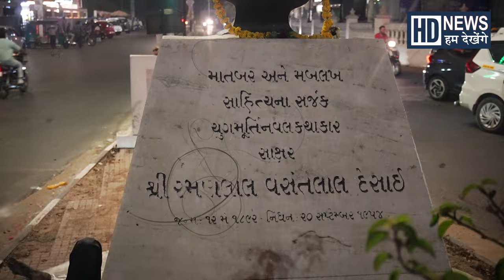Vadodara નો ચૂંટણી જંગ: જાણો કોંગ્રેસના ઉમેદવાર જયપાલસિંહ પઢિયારના મનની વાત | Lok Sabha Election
Vadodara નો ચૂંટણી જંગ: જાણો કોંગ્રેસના ઉમેદવાર જયપાલસિંહ પઢિયારના મનની વાત | Lok Sabha Election | Hum Dekhenge News